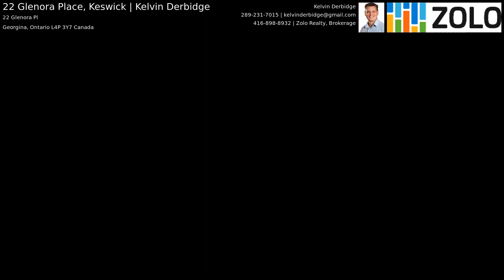22 Glenora Place, Keswick | Kelvin Derbidge